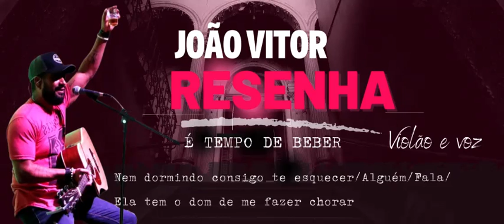Nem dormindo consigo te esquecer /Alguém/ Fala / Ela tem o dom de me fazer chorar - João Vitor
Fala meus pôvos e minhas Pórvas !!  olha que legal mais um lançamento ein ? só que dessa vez a coisa foi no pêlo!  Violão e voz  nessa resenha é tempo de beber a coisa fica séria com  vários clássicos sertanejos pra vocês ! Espero que gostem  ein ,  Só tem moda boa que fiz  num momento de descontração em casa e resolvi gravar pra vocês.
Só não pode ouvir essa resenha com um copo de wisk e um revólver na mão rsrsrs . Ahhh só pra confirmar... A carteirinha do convênio tá ok ? Bolsa de soro ? Rivotril? se tiver tudo certo  bora curtir sem moderação essa resenha, o nome já diz... É TEMPO DE BEBER